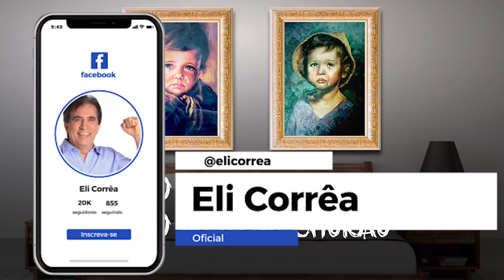O Quadro do Menino Chorão e da Menina Chorona | Eli Corrêa Oficial | Histórias Sobrenaturais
O Quadro do Menino Chorão e da Menina Chorona | Eli Corrêa Oficial |  Histórias Sobrenaturais, é a maior audiência do rádio Brasileiro a mais de 40 anos.